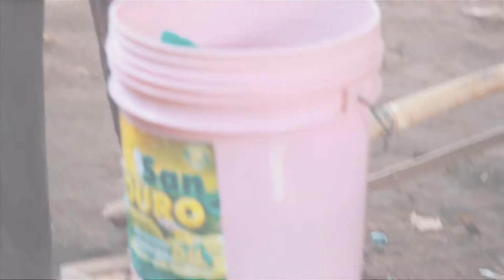NOMENCLATURA - Coronavirus (Oficial Vídeo HD)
Filmado & Editado por : Blogger Maker
Montagem : BMMT

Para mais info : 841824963